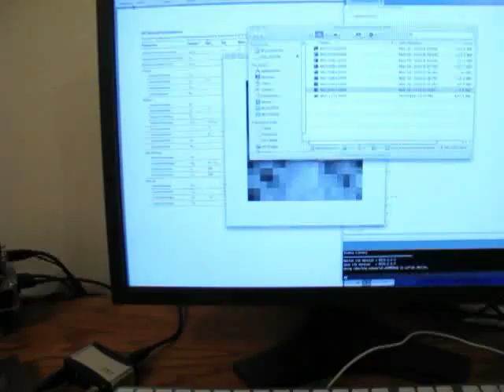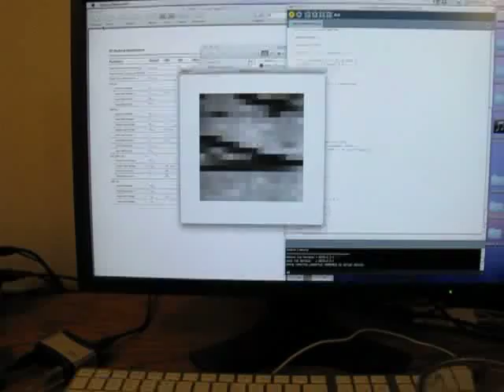Hack an optical mouse into a camera with Arduino and Processing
Grab the frame buffer from an optical mouse with Arduino. Low blood sugar special, guest starring twin peaks theme and 1024x768 t-shirt.